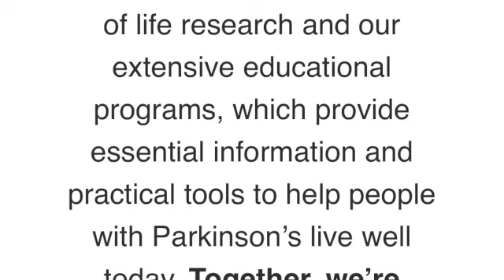Dirty Knobs Podcast S1 E14 Charles Townsend SD 480p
The Dirty Knobs Podcast Season 1 Episode 14 with our good friend and teammate, BMX Hall of Famer, Charles Choo Choo Townsend!